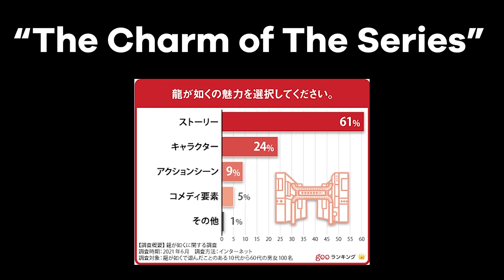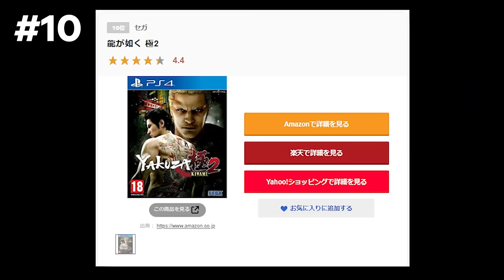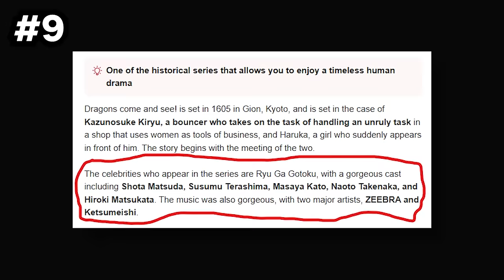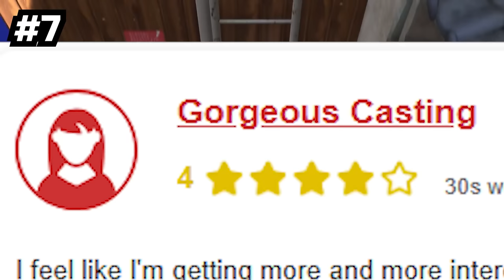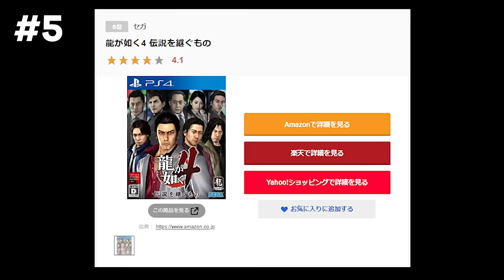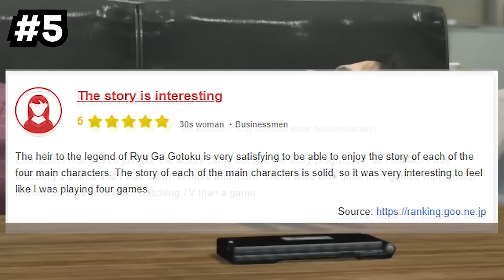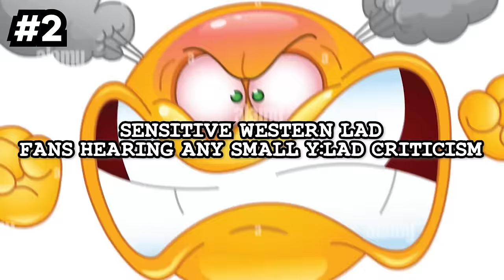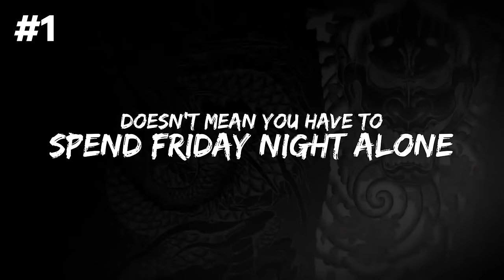So, Japan Ranked The Yakuza Games..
The Yakuza / Like a Dragon games were ranked by Japan and I give my thoughts on it.